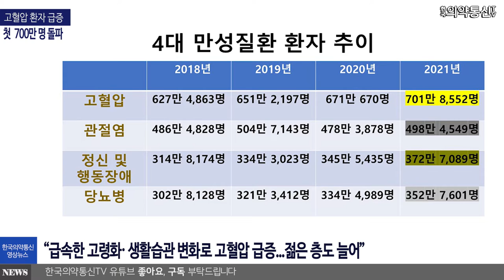고혈압 환자 급증... 첫 700만 명 돌파